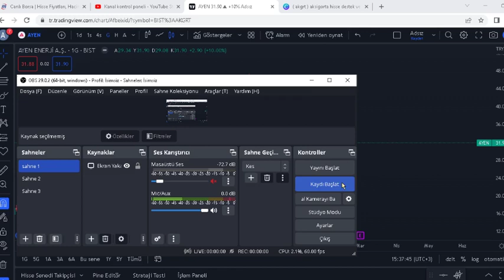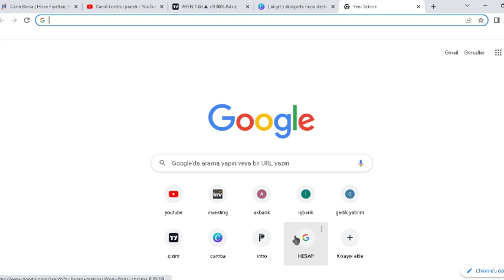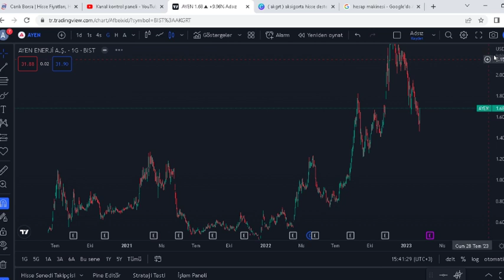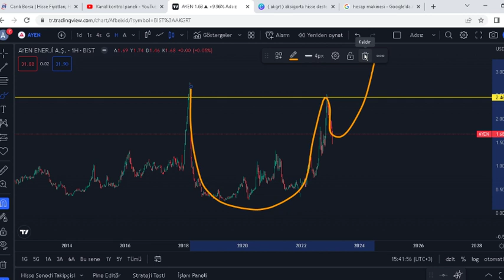AYEN HİSSE ANALİZ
AL SAT TUT YATIRIM TAVSİYESİ DEĞLDİR